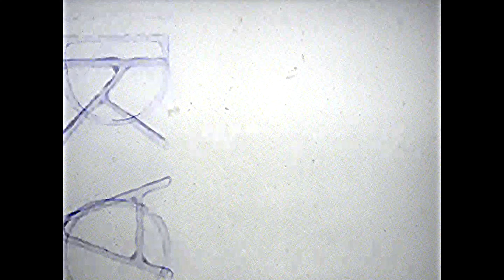Old Winnipeg Fire School Drills With Mechanical Aerial Ladders (Circa 1955)